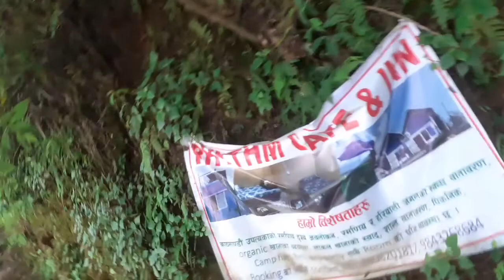Part 2//Hiking on the pilot baba to Dome Airplane//Bhaktapur